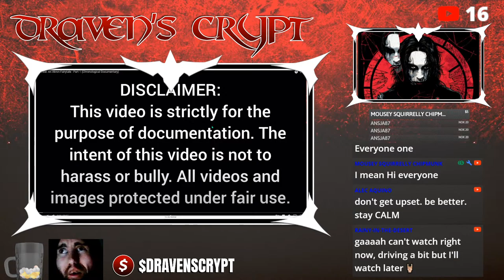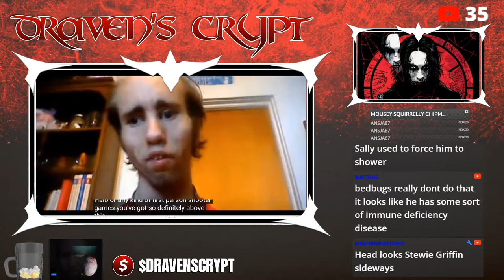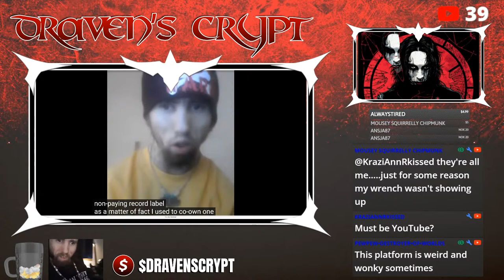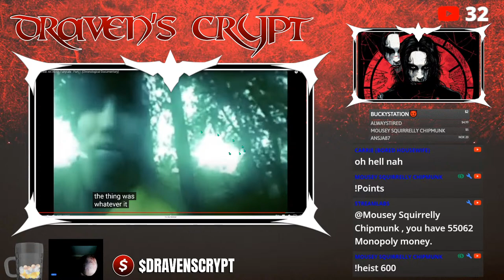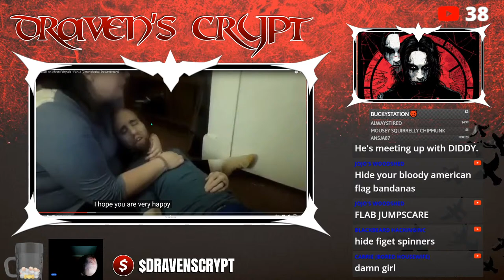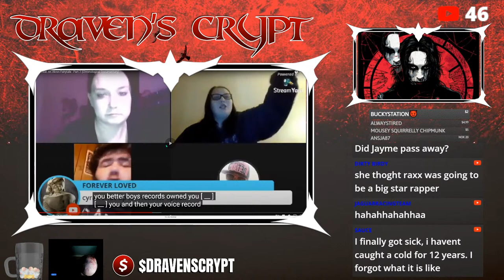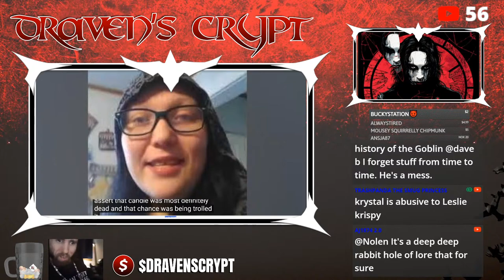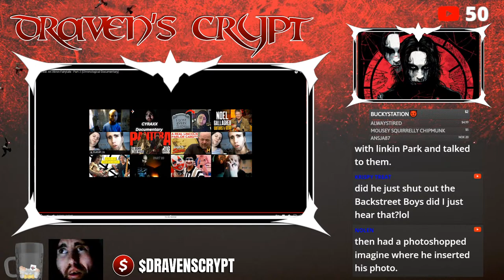CYRAXX DOCUMENTARY PART 1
N-word boi 3.0 @N-Word_Boi_3.0
William Gloryhole @WilliamGloryhole-OG

Please don't contact anyone or go real life.